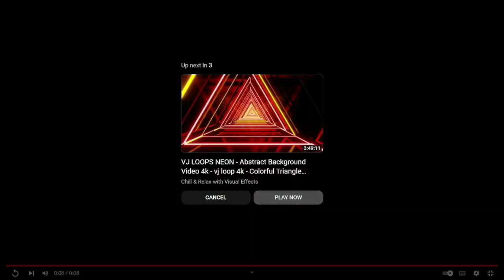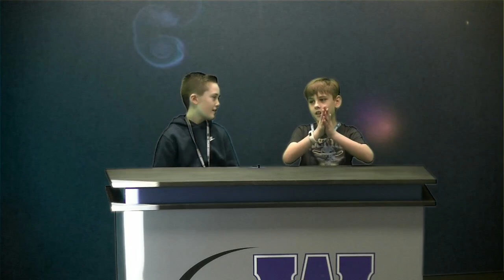Jag Crew Feb 26